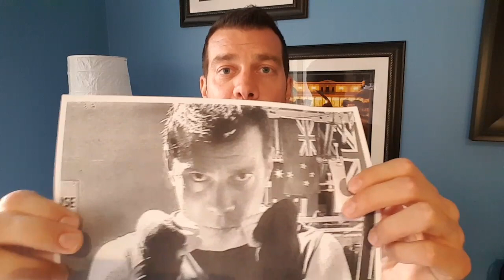How to Improve Drug Testing, Fighter Safety and Weigh-In Procedures in Boxing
Michael Montero talks about the benefits and the flaws in the "Clean Boxing Program" started by the WBC in 2016, as well as the "same day" weigh-in rule from the IBF and the WBC 30-7 day weigh-ins.  In the current system that exists in boxing, how can drug testing and weigh-in procures be improved?  Montero gives his suggestions.